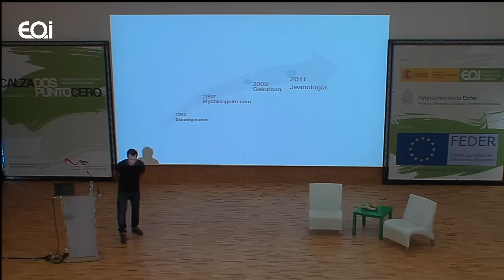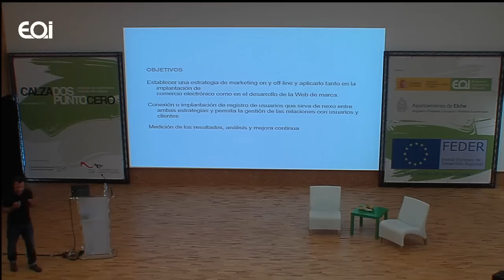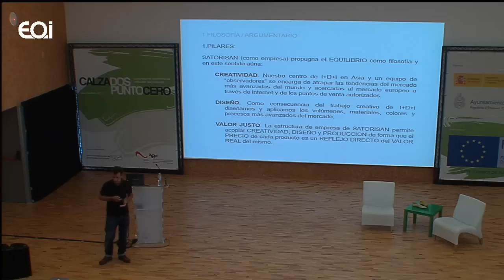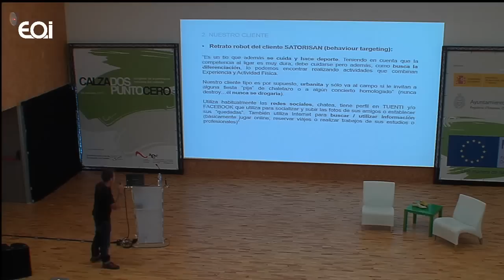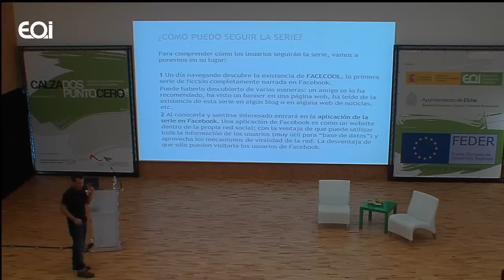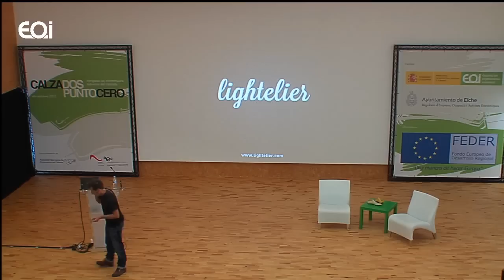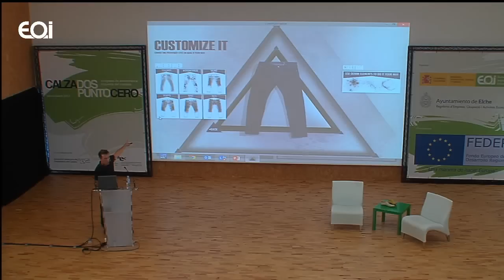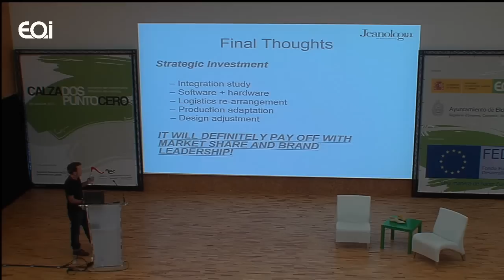Nuevas Marcas: ¿Cómo encontrar nuestro producto y target 2.0?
Conoceremos las estrategias que el comercio minorista puede poner en marcha de forma eficaz para utilizar el canal internet para incrementar sus ventas y mejorar su ratio de rentabilidad.  Hablaremos de programas de fidelización, reservas online, recogida en tienda, aplicaciones y servicios basados en la localización, así como aprovechar el valor de las opiniones de nuestros clientes y usuarios.